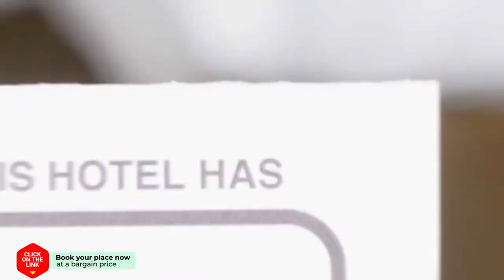Auberge De Papenberg hotel review | Hotels in Afferden | Netherlands Hotels